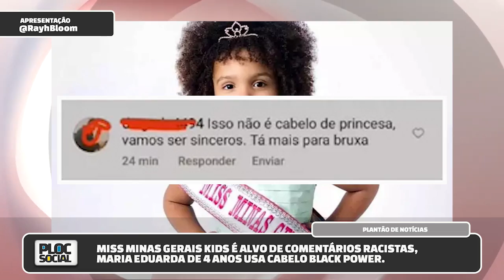MISS MINAS GERAIS KIDS É ALVO DE ATAQUES RACISTAS APÓS VENCER CONCURSO COM CABELO BLACK POWER